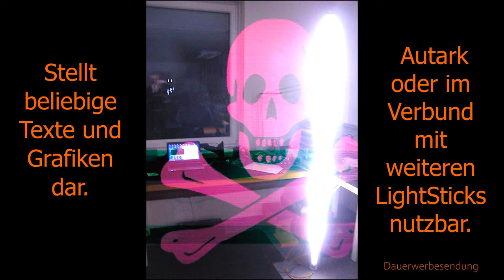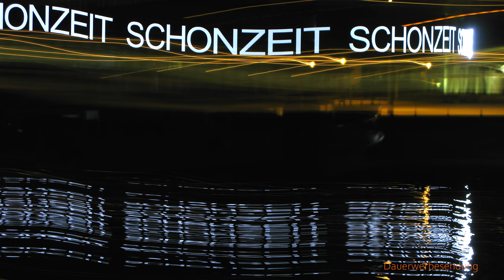LightStick casca 2m hoch (Virtuelles Holo Display)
Virtuelles Holo Display